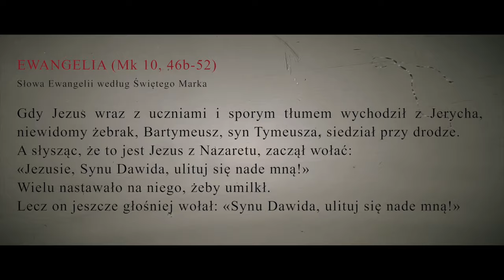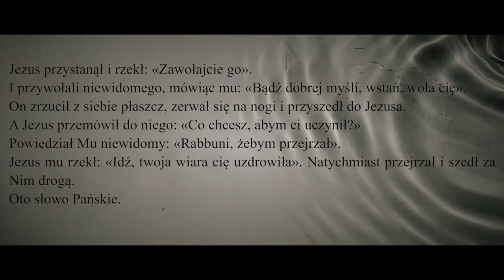Ewangelia na dziesiątce Różańca - odc. 5, 30. Niedziela zwykła, Rok B.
Zespół wokalny Amplituda – „Ewangelia na dziesiątce Różańca - odc. 5, 30. Niedziela zwykła, Rok B”

Zespół wokalny w składzie
Soprany:
Agata Białoń, Zofia Klimczak, Joanna Król, Beata Michlowicz, Weronika Żłobińska

Alty:
Angelika Gagracz, Maria Gracka, Marta Kostrzewa, Beata Murzyn, Justyna Myszka

Tenory:
Jacek Pałkowski, Tomasz Stawicki, Maciej Śliczny

Basy:
Jan Rychlik, Bernard Żydek

Organy: Łukasz Unger

Dopowiedzenia wykonuje: Marta Kostrzewa

Muzyka i opracowanie dopowiedzeń: Zbigniew Rychlik

Opieka duchowa: ks. Jarosław Oleś

Zdjęcie miniatury: Comanche